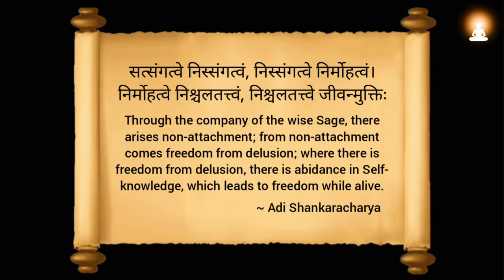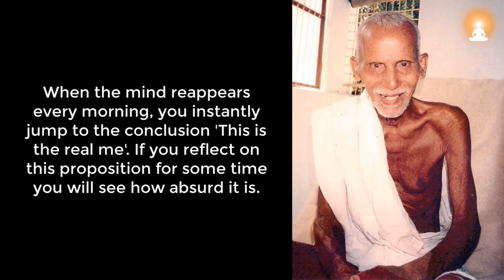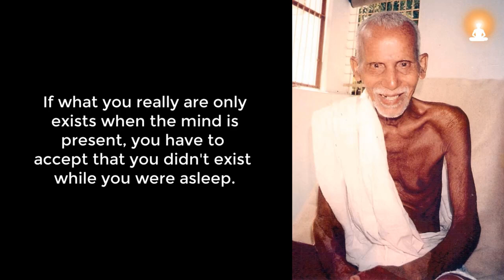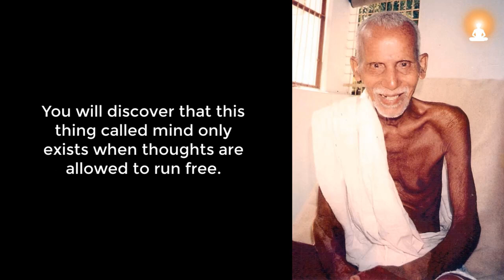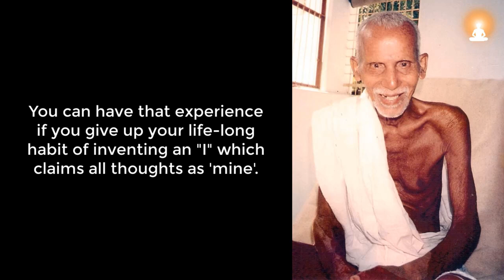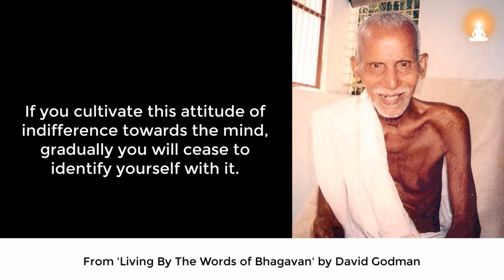Spend Your Time with an Enlightened Guru - Ep 11 | Annamalai Swami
It is said that "You become like the people you spend the most time with. Choose wisely."

If this is the case, then the best choice you can make is to spend your time with an enlightened Guru who is free from all worries!

Of course, not all are fortunate enough to have the holy company of such a Guru. But at least we all can have the company of their books and videos containing their teachings.

Instead of wasting time on mundane activities and media entertainments, we can choose to study the life and teachings of great yogis and sages who attained freedom from all kinds of sufferings.

Their teachings will certainly help us in going beyond the illusions of this worldly existence.

Good news is that now we can access their teachings even on our mobile device for free! Thanks to our modern technology. In this way, one can even turn his/her mobile addiction into an opportunity to learn from enlightened Masters.

On the importance of holy company, great Guru Sri Adi Shankaracharya mentioned a verse in his Bhaja Govindam:

"Satsangatve nissangatvam
nissangatve nirmohatvam,
nirmohatve nischalatattvam
nischalatattve jivanmuktih."

Meaning: Through the company of the wise Sage, there arises non-attachment; from non-attachment comes freedom from delusion; where there is freedom from delusion, there is abidance in Self-knowledge, which leads to freedom while alive.

It is in this context that we have created this video series under the title, "Spend Your Time with an Enlightened Guru".

This is episode 11 of this video series and it contains the teachings of enlightened master Sri Annamalai Swami. He explains how to stop identifying with the mind or thoughts.

About Annamalai Swami:
Sri Annamalai Swami (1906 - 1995) was an enlightened Guru who lived in Tiruvannamalai, India. He was a disciple of the great sage Sri Ramana Maharishi.

He came to Bhagavan at the age of 22 and served him devotedly for many years. Through Bhagavan's grace and rigorous sādhana (spiritual practice), he attained Self-realization.

Excerpt Source info:
'Living by the Words of Bhagavan' by David Godman